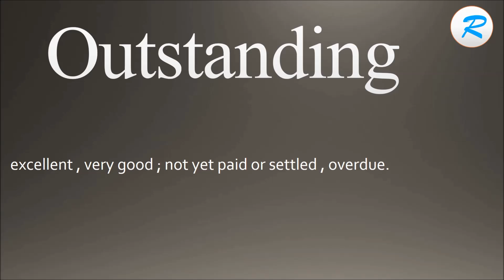How to pronounce Outstanding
Learn how to say Outstanding with Learn it with Radhika